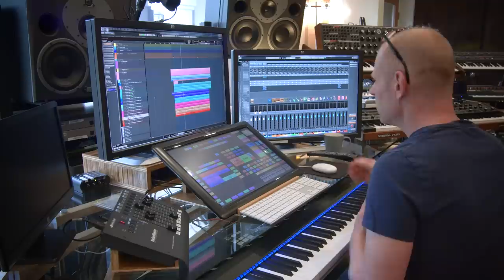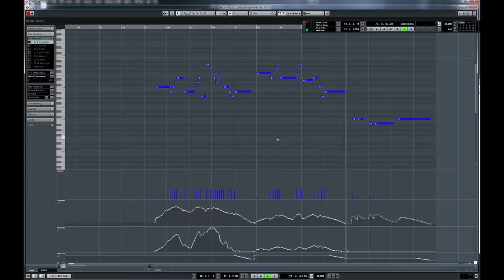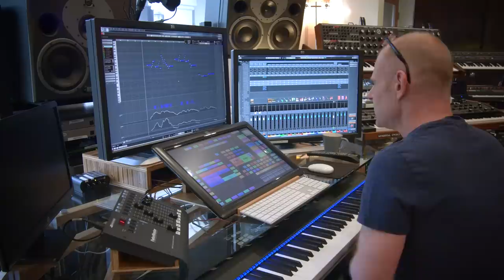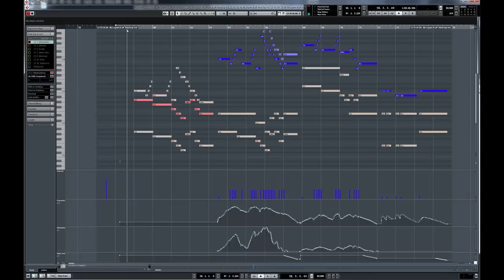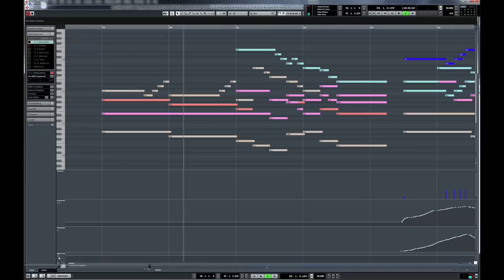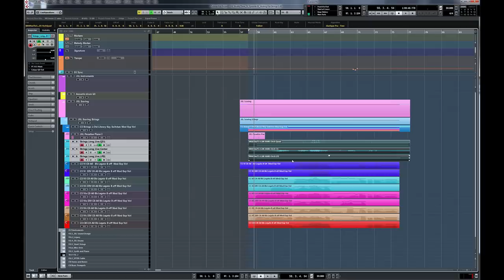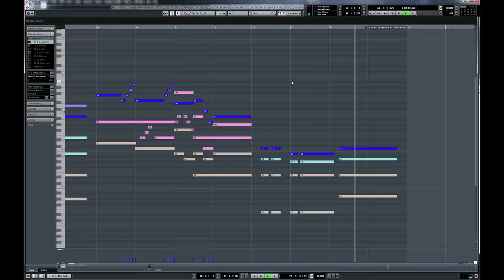Composing for Strings (Part 1) - Studio Time: S2E1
In this episode, I discuss how I wrote a key theme for the film "Brimstone". I'll explore the melody, how I transcribed it for strings, some notes on harmony, and finally show you the final result with the recorded orchestra. I'll also discuss the various plug-ins I use.